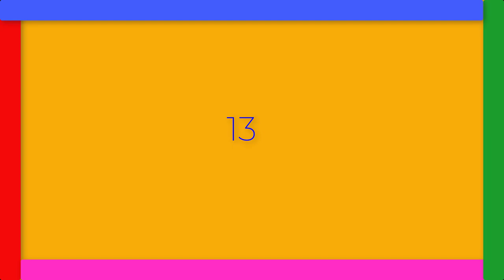OGDJMOON - Happy (Альбом 13)